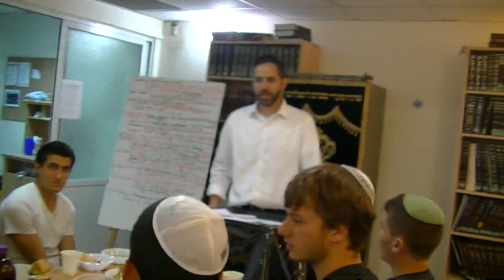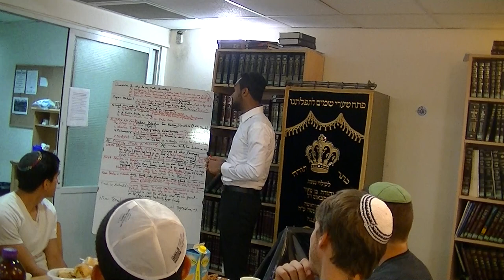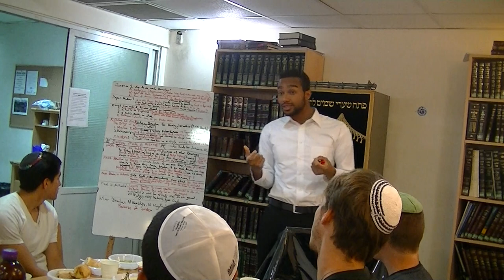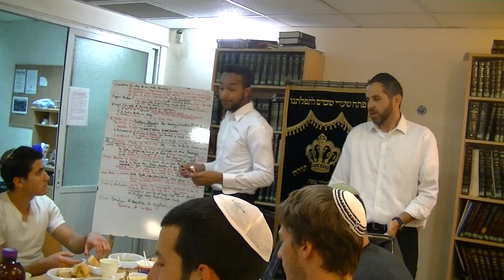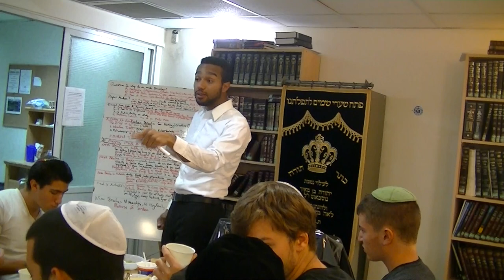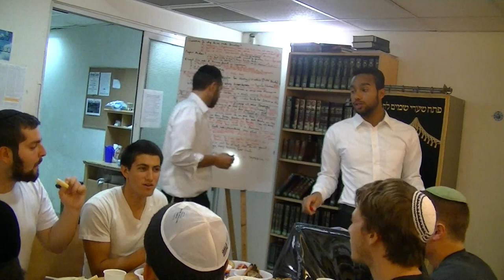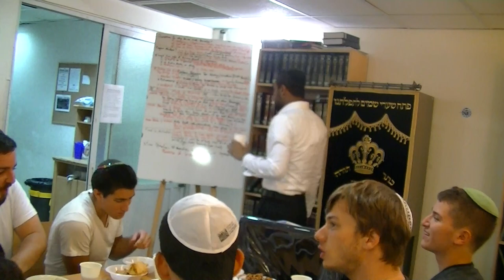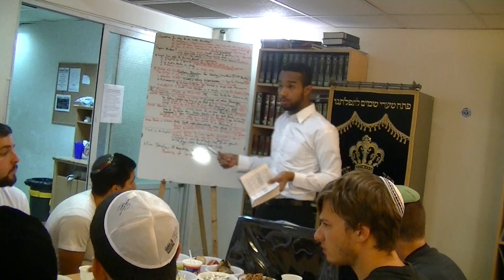Menachem Mendel Davis Lecture on Hilchos Brachos (Laws of Jewish Blessings)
2nd Year Student Menachem Mendel Davis gives a Chaburah to Yeshivas Ohr Somayach - Chai Israel Yesod on the topic of Hilchos Brachos.